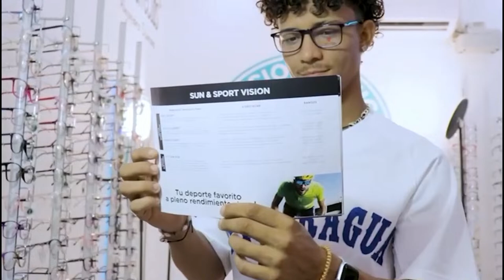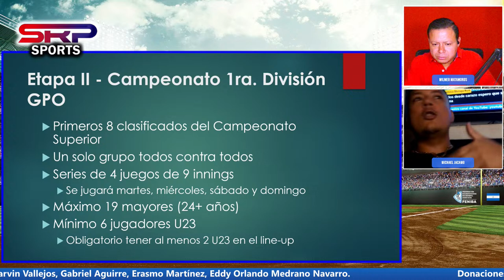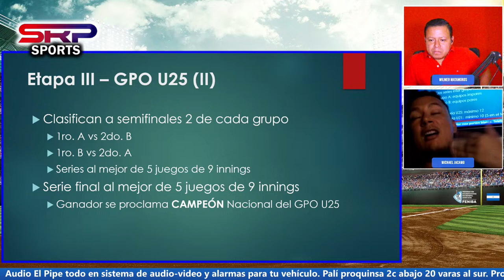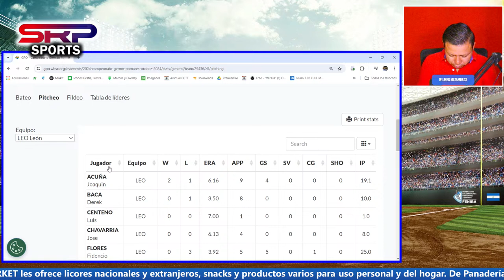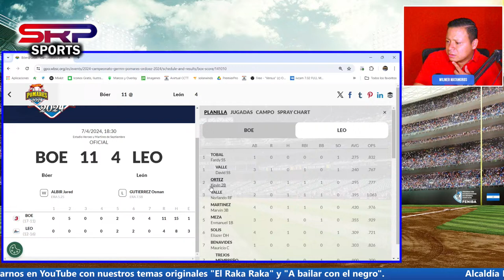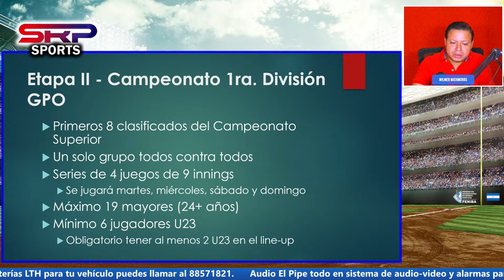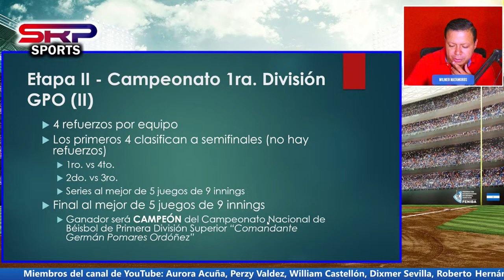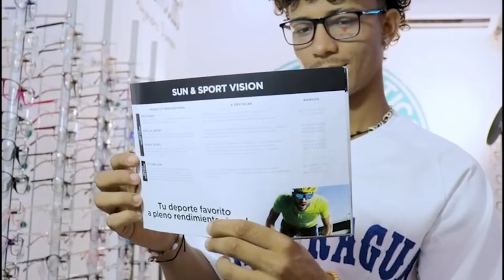Hablemos del Pomares2024 - Jueves 11/04/2024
- FENIBA presenta propuesta para el desarrollo del Béisbol Superior.
- Nuevo formato para el Pomares2025
- León y Carazo en números.
- ¿Podrá Junior Téllez apuntarse un juego ganado más y llegar a los 1,000 K?